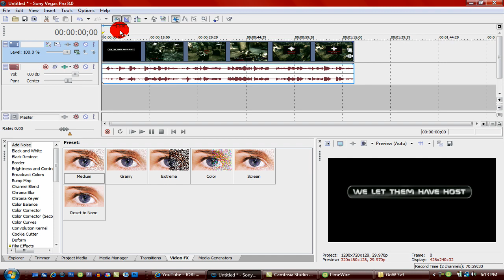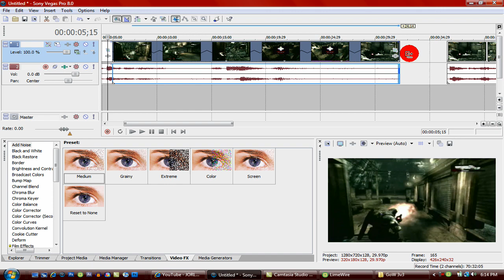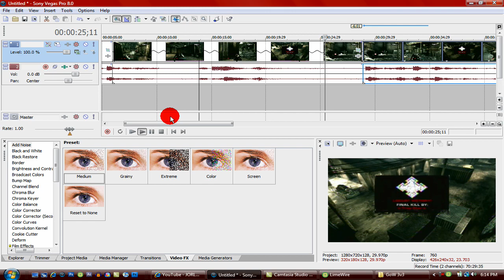Sony Vegas Fast Forwarding/Slow-Motion Tutorial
this is how to Fast Forward/Slow Motion in Sony Vegas